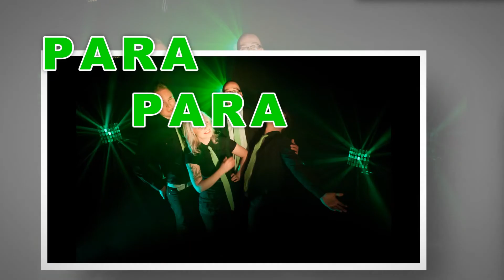Anydoll - Paranoid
Song "Paranoid" from our debut album "Electric Heart". Released 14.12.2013. Photos by Jussi Miettinen.
Enjoy and spread the word!